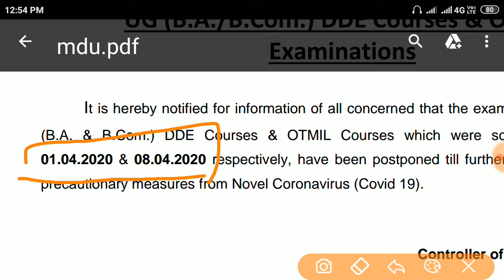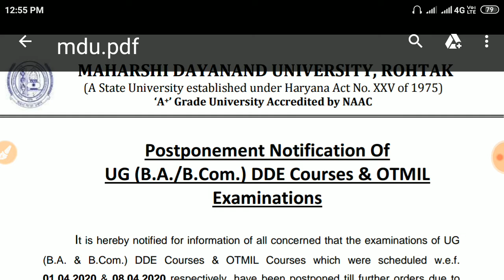MDU Exam Update | MDU DDE 2020 | MDU Distance Notification | MDU Latest News | Padhai 4 Yuva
MDU University Rohtak issued Public Notice